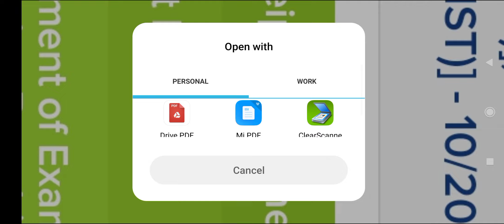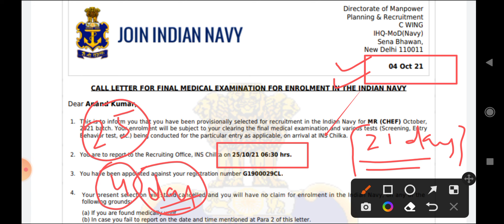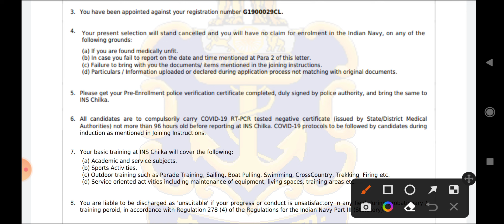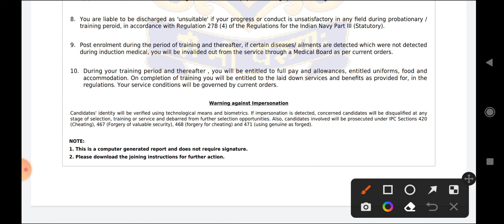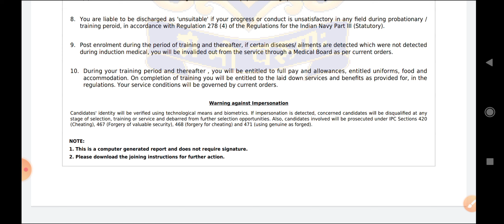INDIAN NAVY SSR MR MERIT LIST DATE 🚢CUTOFF FOR AGNIVEER INDIAN NAVY MR SSR MALE FEMALE 👨👩navy_ssr👯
indian navy agniveer ssr mr batch final merit list official update | navy ssr mr merit cutoff marks

√Topic Cover√

❑  Agniveer Navy Bharti Official Merit List
❑ Agniveer Navy MR Bharti Merit List
❑ Agniveer Navy State Wise Cut Off
❑ Agniveer Navy Bharti Admit Card %
❑ Agniveer Navy Recruitment Admit Card %
❑ Agniveer Navy MR Admit Card 2022
❑ Agniveer Navy MR State Wise Percentage Cutoff
❑ Agniveer Navy MR Cutoff 2022

indian navy mr admit card cut off final cut off kitni jayegi
indian navy mr ssr minimum pass marks kitna hota h
indian navy mr ssr final cut off and merit list out 2022
navy mr agniveer 2022 merit list state wise cutoff
cutoff for agniveer indian navy mr ssr male female
indian navy mr ssr merit list state wise cutoff marks 2022
indian navy agniveer state wise percentage for admit card
navy mr ssr state wise admit card cut off 2022
indian navy mr cut off marks kya rahne wala ha
indian navy ssr mr final merit cutoff state wise
navy mr final mernavy mr ssr previous cutoff
navy mr final cut off and merit list out 2022
navy ssr mr final merit list kab aayega 2022
overall passing marks ? cutoff ?

Thanking You,. !